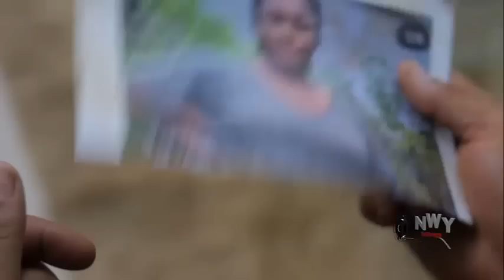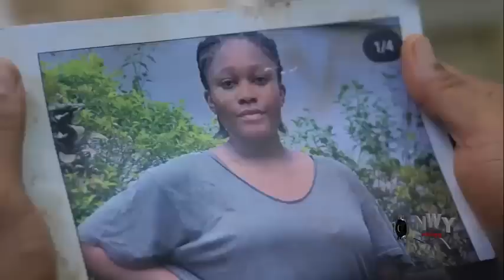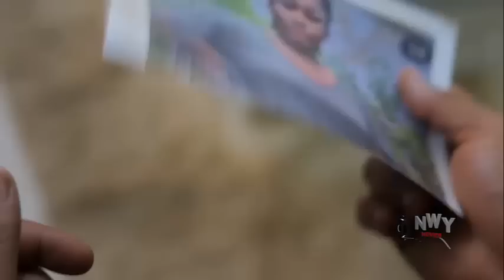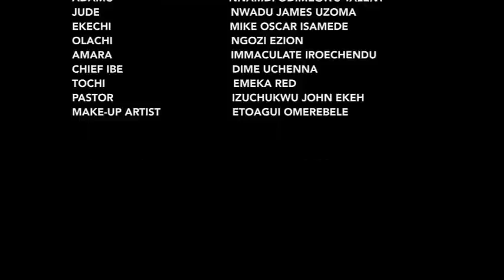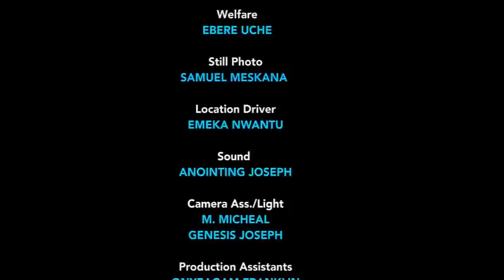I Never Knew The Helpless Pregnant Girl I Saved Is My Fiancee Sister - FULL MOVIE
MOVIE TITTLE:::
STARRING::: STEPHEN ODIMGBE
COMPANY'S NAME::: Chez
YEAR::2022